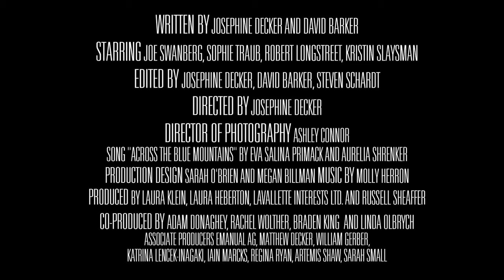Thou Wast Mild And Lovely Trailer - SFFF 2014